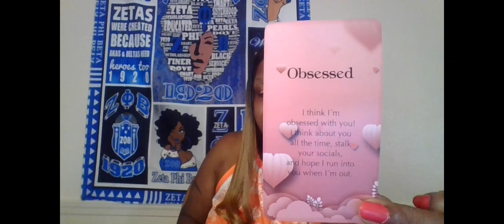SCORPIO THEY ARE OBSESSED WITH YOU STALKING UR SOCIAL MEDIA& HOPING TO RUN INTO YOU WHILE OUT